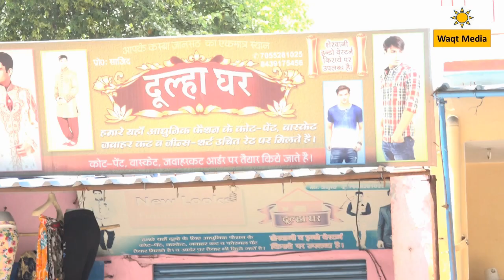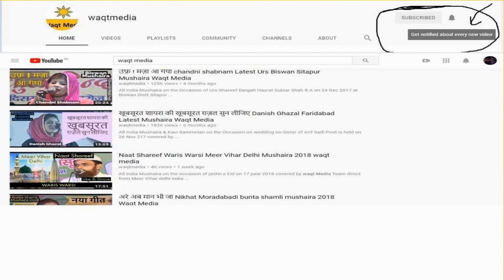हिंदुस्तान हमारा है Saleem raza Jansath Muzaffarnagar Mushaira 2018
Jashn e Azaadi  All India Mushaira   is held  on 15  August  2018 covered  by  waqt Media Team  direct from  Jansath Muzaffarnagar U.P India
Nizamat – Gulzar Jigar
Organiser- Anjuman Farogh-e adab jansath Muzaffarnagar
Convener- Mohammad Sajid Malik  Prop. Dulah ghar collection
 ( Sadar- anjuman Farogh e adab jansath )
General Secretary  Anjuman Farogh e Adab  Ameer Hamza
Shama roshan- ajeet singh rathi RLD
Mushaira inauguration- Musharraf Pradhan pimoda, naved alam pimoda
Israr pimoda